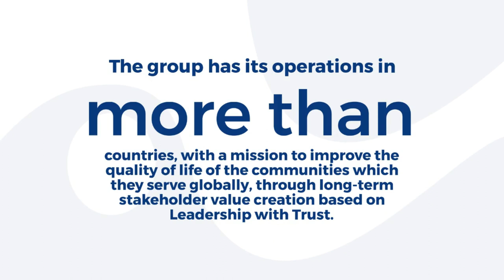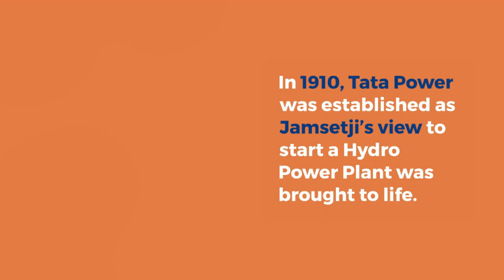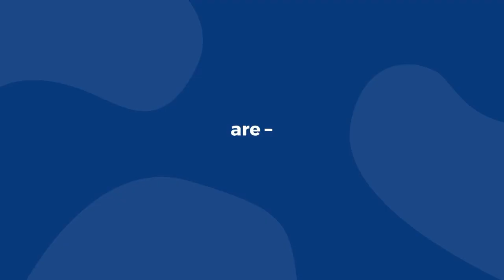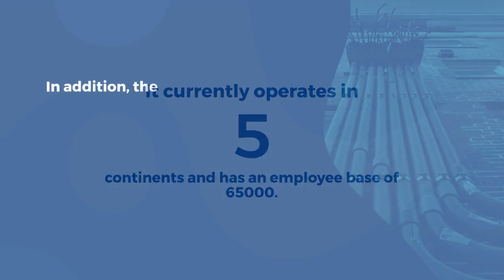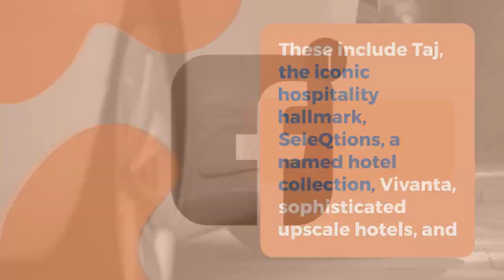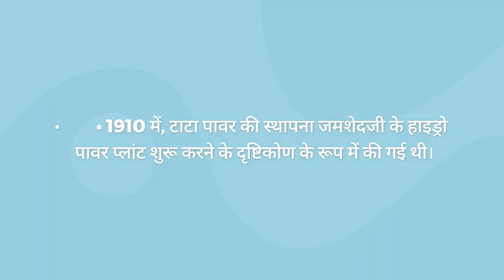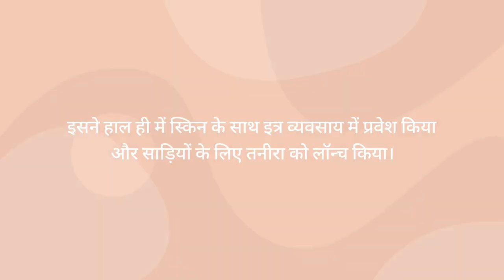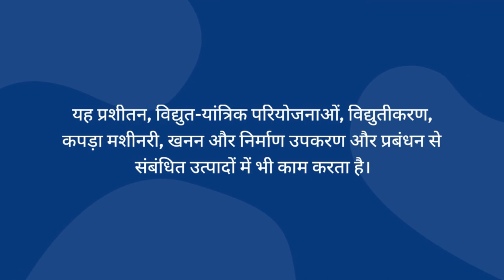A detailed video about TATA group in Hindi and English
In this video I'll tell you A detailed video about TATA group in Hindi and English. Viewers will find out what Tata group is, what are its subsidiaries